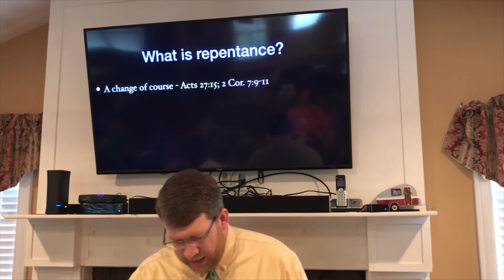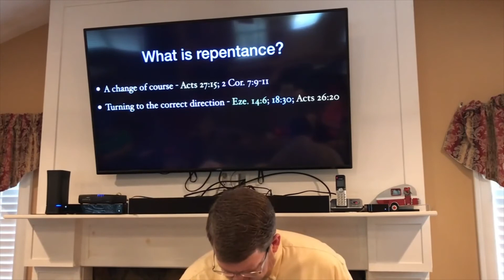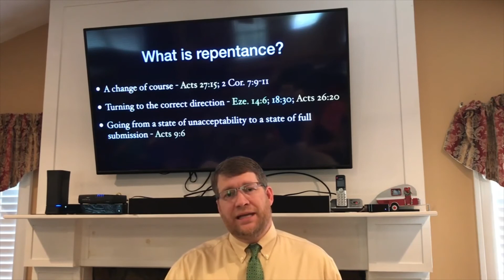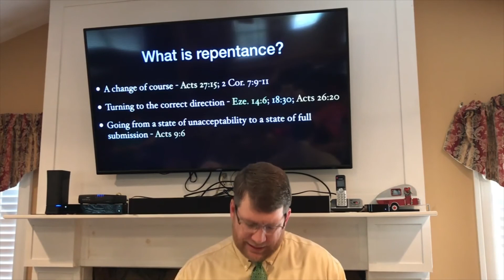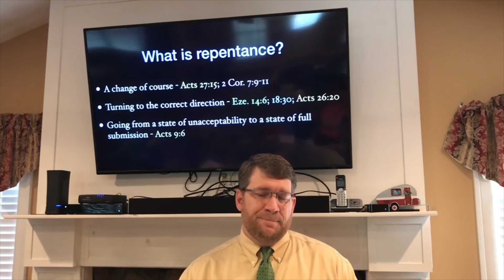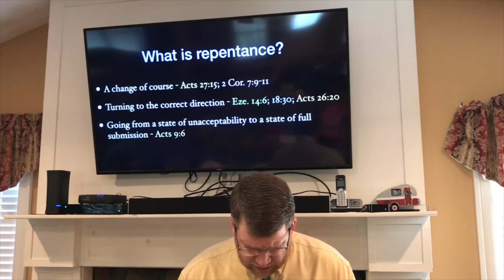What is Repentance? (2020-03-29 AM)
Sunday AM remote worship service for March 29, 2020
David Dixon - "What is Repentance?"